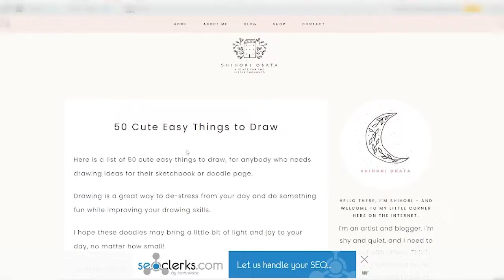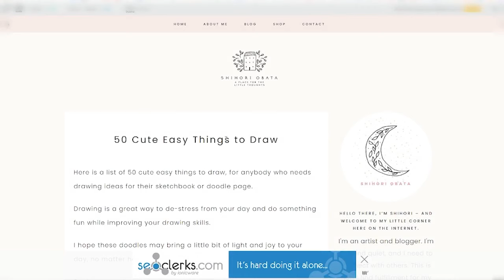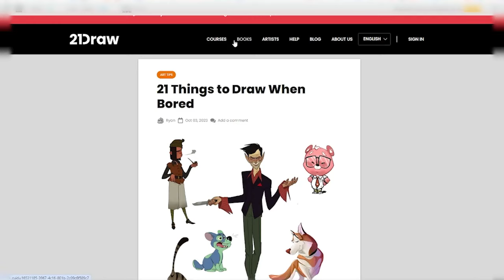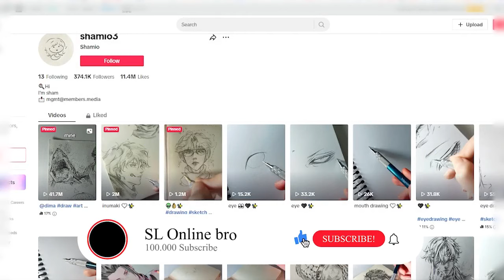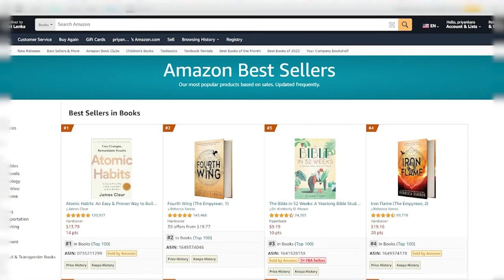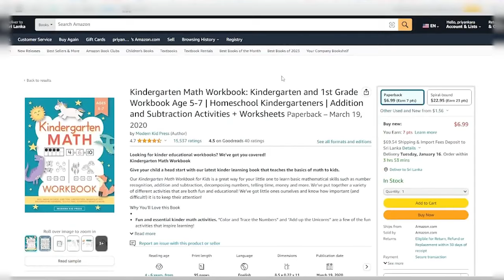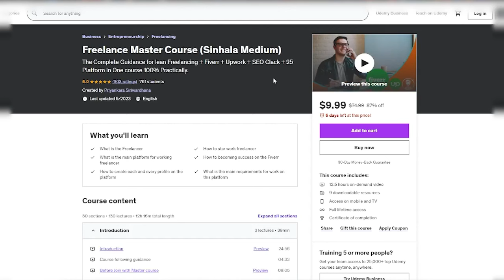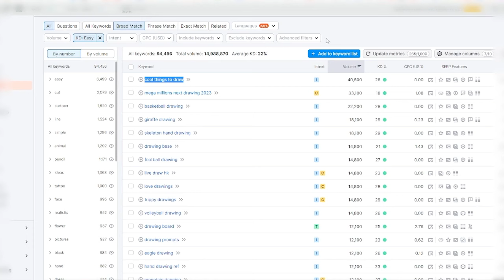Make $1,014/Month by Drawing Children's Art At Home | Earn Money in 2024 | Passive Income Sinhala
Make Money Online  by Drawing Children's Art At Home | Earn Money in 2024 | Passive Income Sinhala | Easy Way to Earn Money Online | New Online Business Idea Sinhala | Blogging Sinhala with Drawing | Make Money